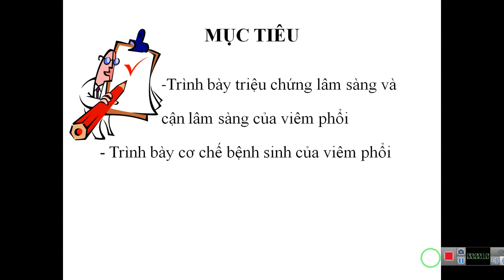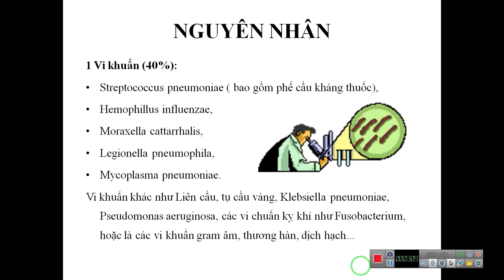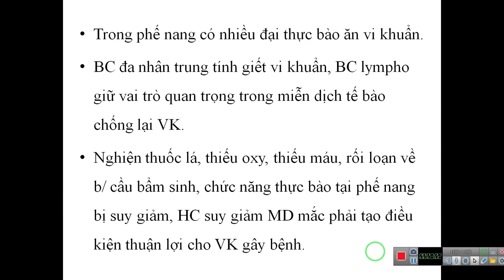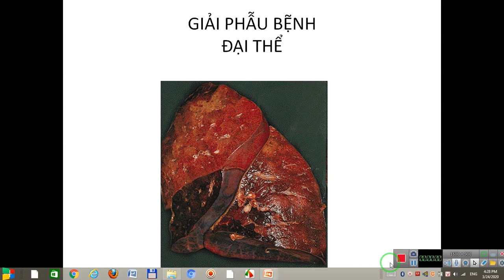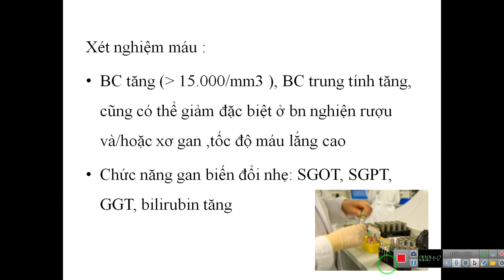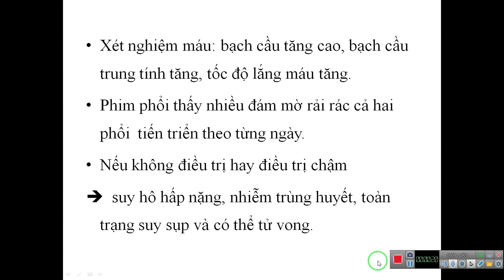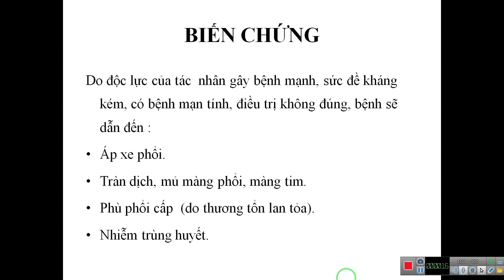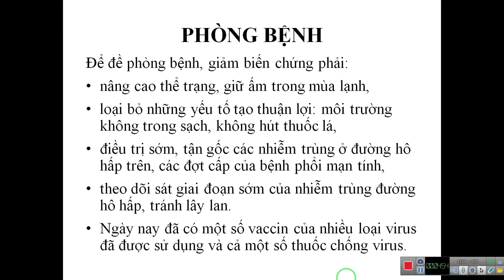BÀI GIẢNG Y KHOA: Bệnh học Viêm Phổi